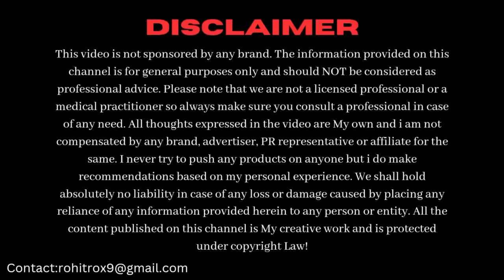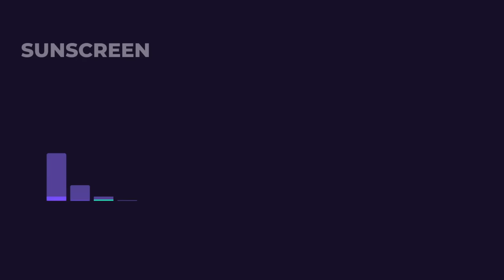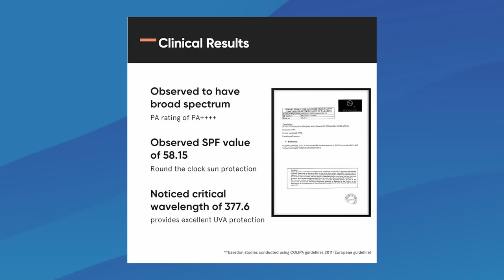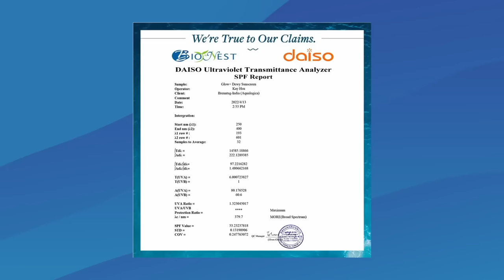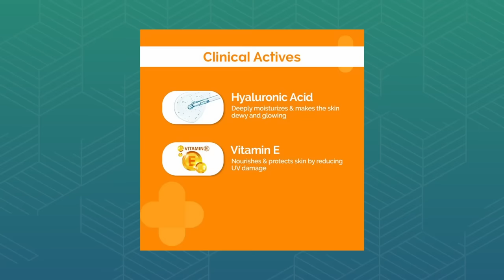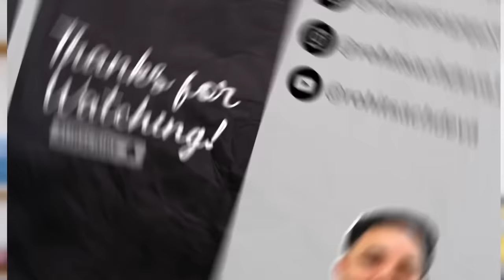Top 5 Sunscreen Under ₹500 To Remove Pigmentation & Sun Tan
Protecting your skin from harmful UV rays is essential for maintaining healthy & glowing skin. In this video, we’ll guide you on choosing the best sunscreen for your skin type and concerns. We will talk about Top 5 Sunscreen for summers under ₹500.

To Buy👇🏻